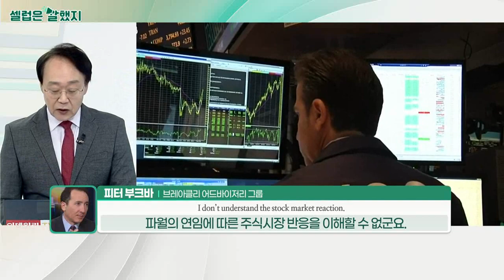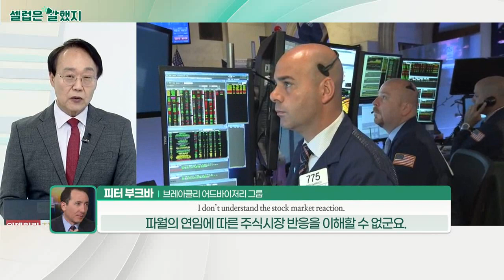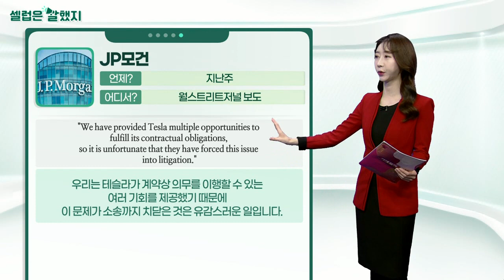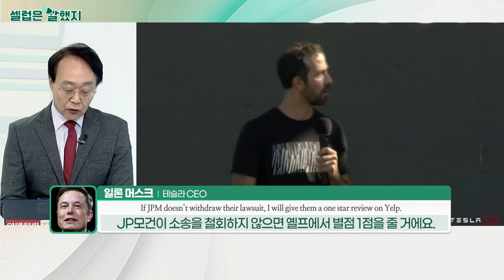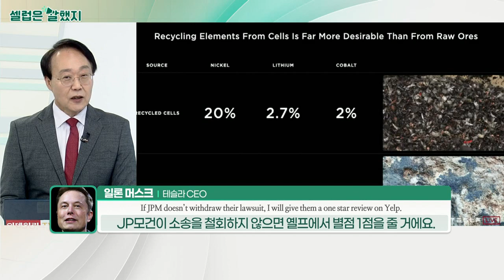피터 부크바(브레아클리 어드바이저리 그룹) / 마이클 하트넷(뱅크오브아메리카 수석 투자전략가) / JP모건 / 일론 머스크(테슬라 CEO)_셀럽은 말했지 (20211123)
피터_부크바(브레아클리 어드바이저리 그룹) / CNBC 인터뷰
"I don’t understand the stock market reaction. I don’t know why the stock market is celebrating higher rates and a quicker taper."
주식 시장의 반응을 이해할 수 없습니다. 나는 왜 주식 시장이 더 높은 금리와 더 이른 테이퍼링을 축하하는지 모르겠습니다.

마이클_하트넷(뱅크오브아메리카 수석 투자전략가) / 고객서한
"We are therefore bearish and believe capital preservation will grow as the theme in the year ahead."
우리는 2022년 시장에 대해 약세 시각을 갖고 있으며, 내년에는 원금 유지가 큰 흐름일 것으로 생각합니다.

JP모건 / 월스트리트저널 보도
"We have provided Tesla multiple opportunities to fulfill its contractual obligations, so it is unfortunate that they have forced this issue into litigation."
우리는 테슬라가 계약상 의무를 이행할 수 있는 여러 기회를 제공했기 때문에 이 문제가 소송까지 치닫은 것은 유감스러운 일입니다.

일론_머스크(테슬라 CEO) / 월스트리트저널 인터뷰
"If JPM doesn’t withdraw their lawsuit, I will give them a one star review on Yelp. This is my final warning!"
JP모건이 소송을 철회하지 않으면 옐프에서 별점 1점을 줄 거에요. 이것이 나의 마지막 경고입니다!